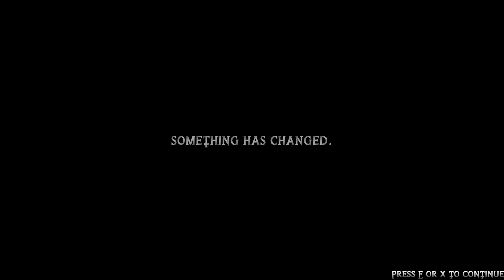Belladonna | Gameplay PC | Steam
A deadly plague, a forbidden ritual

Experience the cursed life of a hunter once bound by love and family, now driven to uncover the mystery of vanishing villagers and whispered rituals. Journey through treacherous areas of Ricci Estate where vampiric monsters lurk, while gathering an arsenal of weapons and magic. Fight as Belladonna, where death, madness, and the burden of sorrow weigh heavy upon her every move.

Relics of the past, ancient arts restored

Engage with a dynamic combat and magic system, with a variety of weapons that have unique attack patterns, and imbue them with different magic types that alter how you engage with twisted foes.

Explore a world of puzzles and secrets

Solve unique puzzles and objectives throughout the levels, and search for secrets to uncover the truth behind everything.